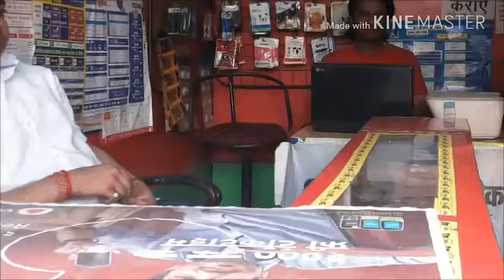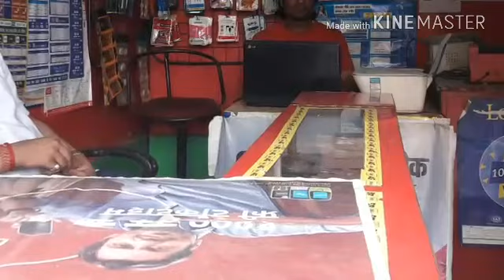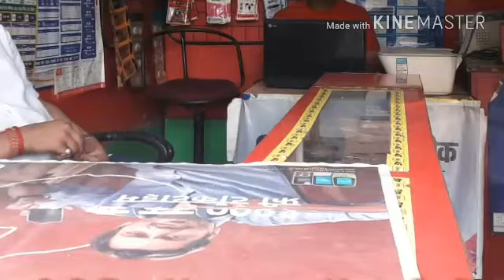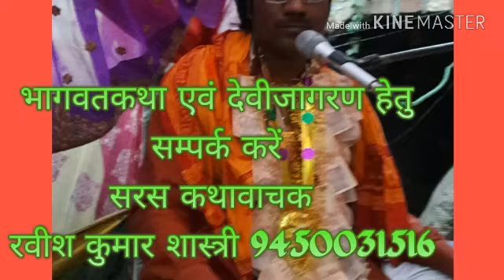Ravish sastri भागवत